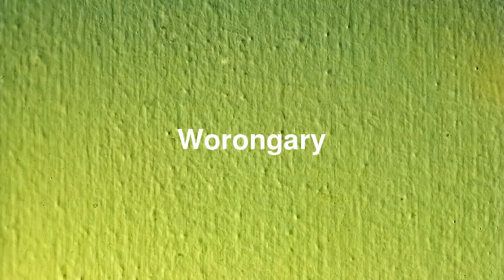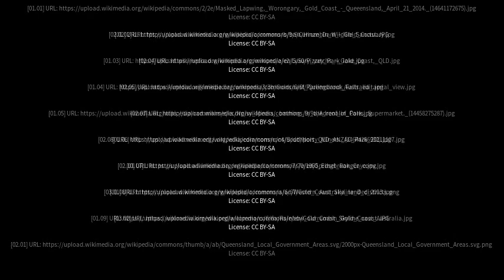Best places to visit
Best places to visit - Worongary (Australia) Best places to visit - Slideshows from all over the world - City trips, nature pictures, etc.